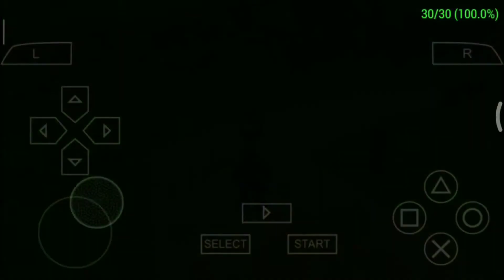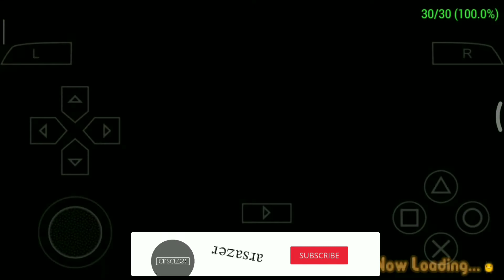Cara Mendapatkan Fodder - Harvest Moon Hero Of Leaf Valley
Halo bro, kali ini gua bakal share cara menambah fodder di harvest moon hero of leaf valley karena banyak banget yang tanya ke gua gimana Cara Update fodder di harvest Moon jadi di video kali ini gua bakal tunjukin gimana bisa dapet fodder. sebelumnya gua udah pernah bilang sih bakal kasih tau gimana cara membuat fodder di harvest moon lewat video yang lalu, tapi mungkin lu pada lupa kan ya. jadi gua buat ulang tutorial cara mendapatkan fodder di harvest moon ini bro. Cara memperoleh fodder harvest moon